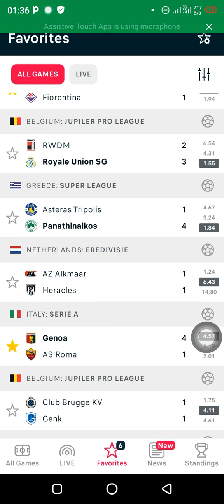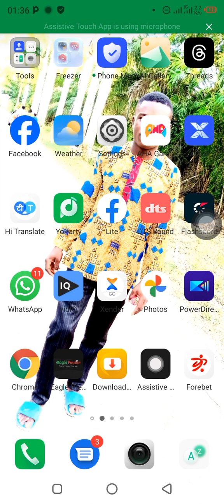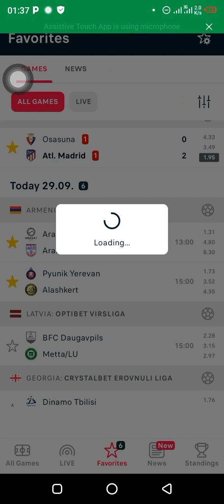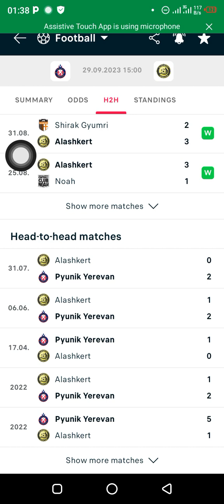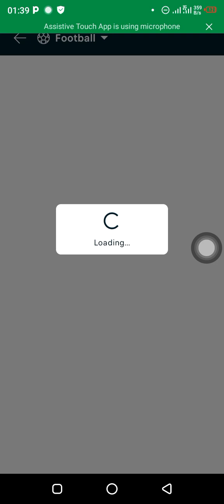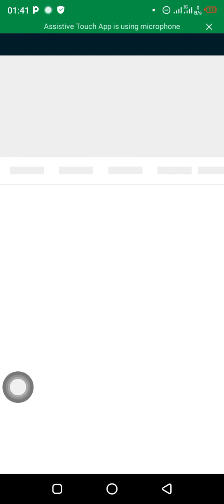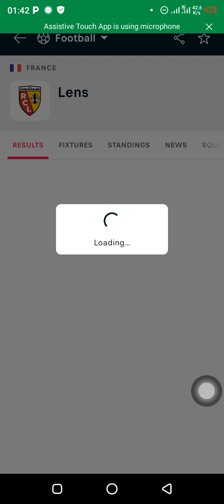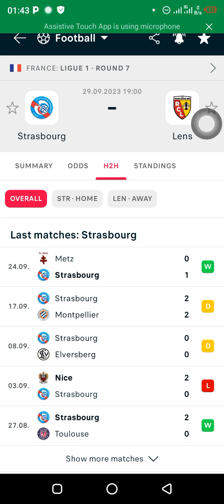FOOTBALL PREDICTIONS TODAY 29/9/2023 SOCCER PREDICTIONS TODAY | BETTING TIPS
today Friday, 29th september,2023. Sports betting can
be challenging without professional betting
predictions and that's why Betting master betting tips
contains
29/09/2023 football betting predictions
today.

The channel is dedicated to providing expert opinions on the latest football matches, including insights into team form, player performances, and key statistics that could impact the outcome of games. The experts on this platform base their predictions on thorough research and analysis of various factors, including historical data, current trends, team form,how important is the game and team news.

"Football Predictions Today" channel provides predictions for various football leagues and tournaments happening on that particular day, including the English Premier League, La Liga, Serie A, the Champions League, and many others. The platform aims to provide accurate predictions to help football fans make informed decisions when placing bets or simply staying updated with the latest football news.Arsenal
Aston Villa
Brentford
Brighton & Hove Albion
Burnley
Chelsea
Crystal Palace
Everton
Leeds United
Leicester City
Liverpool
Manchester City
Manchester United
Newcastle United
Norwich City
Southampton
Tottenham Hotspur
Watford
West Ham United
Wolverhampton Wanderers

Athletic Bilbao
Atletico Madrid
Barcelona
Cadiz
Celta Vigo
Getafe
Granada
Girona
Las Palmas
Osasuna
Real Betis
Real Madrid
Real Mallorca
Real Sociedad
Rayo Vallecano
Sevilla
Valencia
Villarreal
germany
FC Augsburg
FC Union Berlin
VfL Bochum 1848
SV Werder Bremen
Borussia Dortmund
Eintracht Frankfurt
Sport-Club Freiburg
TSG Hoffenheim
FC Köln
RB Leipzig
Bayer 04 Leverkusen
FSV Mainz 05
Borussia Mönchengladbach
FC Bayern München
VfL Wolfsburg
france
Angers SCO
Girondins de Bordeaux
Stade Brestois 29
Clermont Foot
Dijon FCO
FC Lorient
LOSC Lille
Olympique Lyonnais
Olympique de Marseille
FC Metz
AS Monaco FC
Montpellier Hérault SC
FC Nantes
OGC Nice
Paris Saint-Germain FC
Stade de Reims
Stade Rennais FC
RC Strasbourg Alsace
AS Saint-Étienne
ESTAC Troyes
italain league
Atalanta
Bologna
Cagliari
Empoli
Fiorentina
Genoa
Hellas Verona
Inter Milan
Juventus
Lazio
Milan
Napoli
Roma
Salernitana
Sampdoria
Sassuolo
Spezia
Torino
Udinese
Venezia
netherlands league
ADO Den Haag
Ajax
AZ
FC Emmen
FC Groningen
FC Twente
FC Utrecht
Fortuna Sittard
Go Ahead Eagles
Heracles Almelo
NEC Nijmegen
PEC Zwolle
PSV Eindhoven
RKC Waalwijk
Sparta Rotterdam
Vitesse Arnhem
Willem I
top players
Lionel Messi
Cristiano Ronaldo
Neymar
Kylian Mbappé
Mohamed Salah
Kevin De Bruyne
Robert Lewandowski
Sadio Mane
Virgil van Dijk
Harry Kane
Luis Suarez
Jan Oblak
Raheem Sterling
Manuel Neuer
Joshua Kimmich
popular teams
Arsenal
Aston Villa

Brentford

Burnley
Chelsea (English Premier League)

Crystal Palace (English Premier League)

Everton (English Premier League)

Leeds United (English Premier League)

Leicester City (English Premier League)

Liverpool (English Premier League)

Manchester City (English Premier League)

Manchester United
Newcastle United

Norwich City

Southampton

Tottenham Hotspur

Watford

Wolverhampton Wanderers

Alaves (La Liga, Spain)

Athletic Bilbao

Atletico Madrid

Barcelona

Cadiz

Celta Vigo
Getafe

Granada
Girona

Las Palmas

ADO Den Haag

Ajax Amsterdam
AZ Alkmaar

FC Emmen

FC Groningen

FC Twente

FC Utrecht

Fortuna Sittard

Go Ahead Eagles

Heracles Almelo
 Juventus and AC Milan ; Bayern Munich and Borussia Dortmund , Paris Saint-Germain and Olympique Lyonnais.